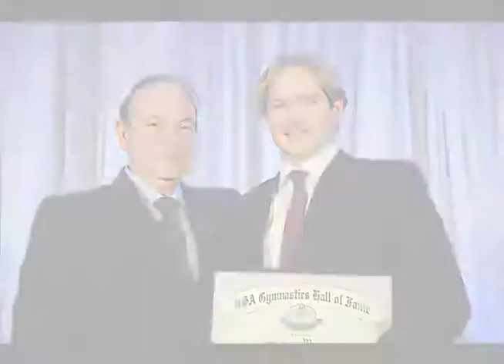Stephen McCain Hall of Fame Speech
Stephen McCain's USA Gymnastics Hall of Fame induction speech in 2009.